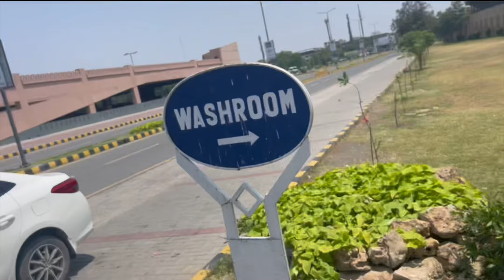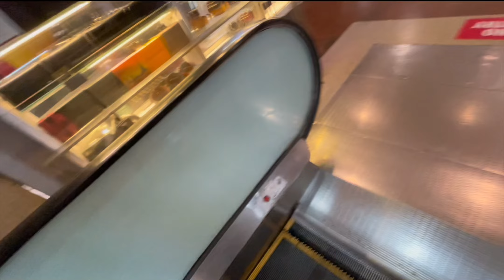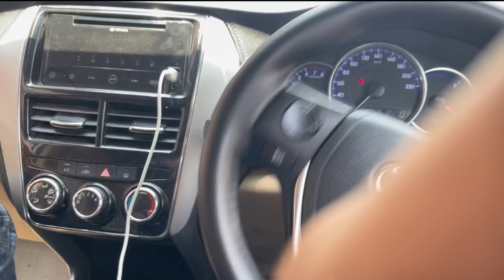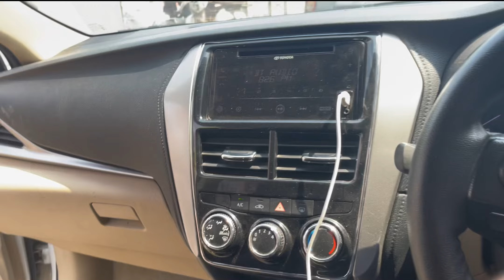Butt na car ka card Gira Diya Kahin zalalat Ho Gayi ☹️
My instagram id (azan.mughal.17)